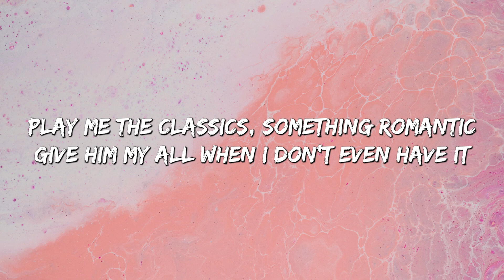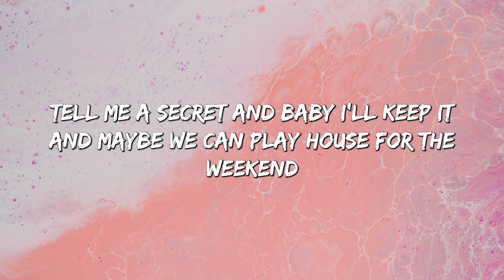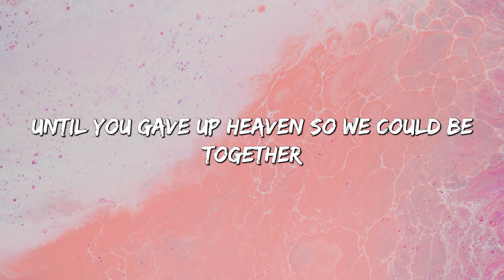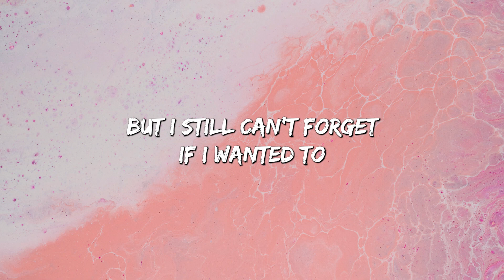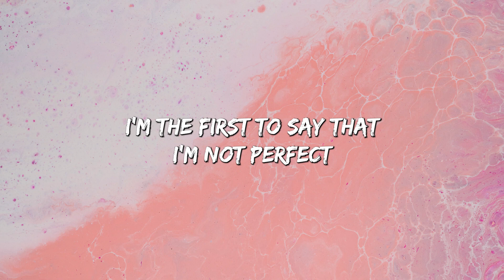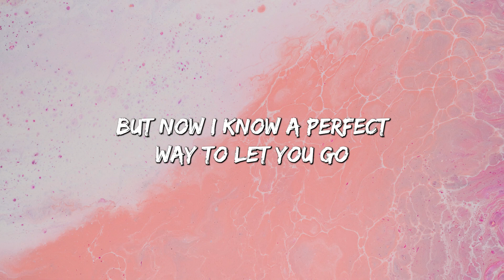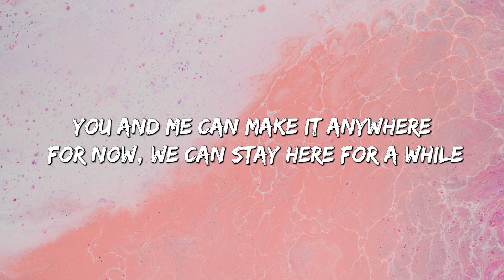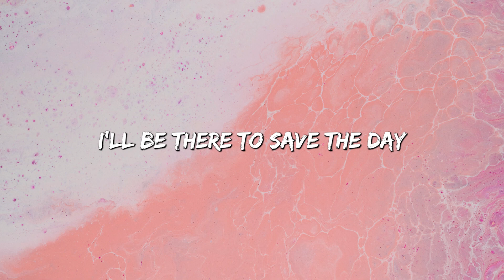Angel Baby - Troye Sivan (Lyrics) || Jamie Miller, Charlie Puth (Mix Lyrics)